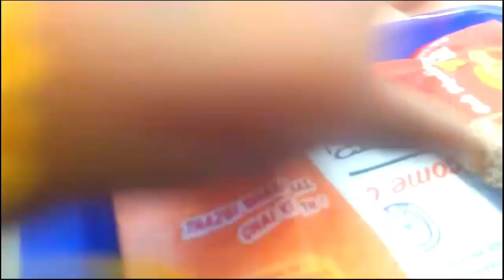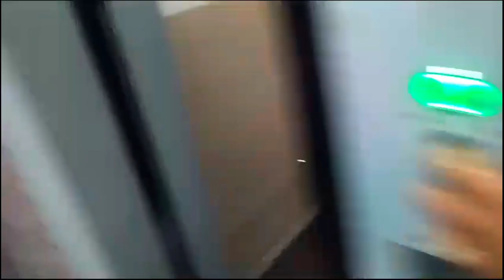Bande Bharat express first time 😱।Siliguri to Guwahati । Paisa wasul trip#@LaxminEsika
Bande Bharat express first time 😱।Siliguri to Guwahati । Paisa wasul trip#‎@Laxmi n Esika

This is  Laxmi .I hope you will like my videos. So keep on watching and if you like  my videos, please click the like button and if you didn't subscribe yet please subscribe and don't forget to hit the bell icon all, otherwise,you will miss my  new video update's..🥰💓